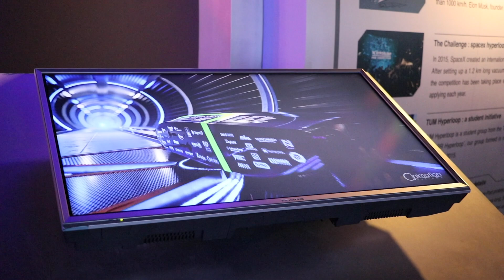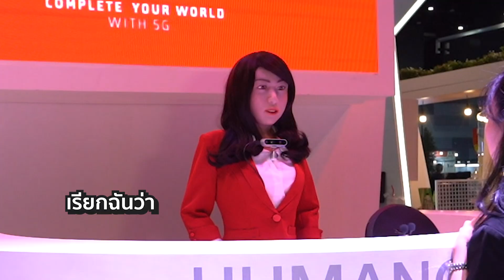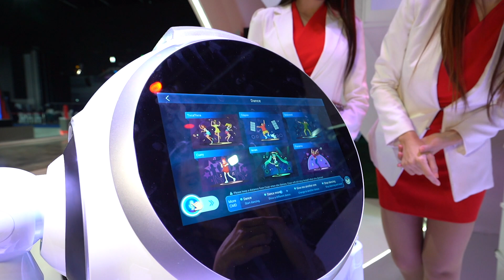โดรนกู้ชีพ ขนส่งคนได้!! และ ไปดูของดี หุ่นยนต์ใบ้หวย!! | iT24Hrs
พาชมงาน Digital Thailand Big Bang 2019 กันต่อ!!!

งานนี้มีหุ่นยนต์เดินเต็มงานไปหมดค่ะ ทั้งหุ่ยนต์ต้อนรับ และ หุ่นยนต์ใบ้หวย !! นอกจากนี้ยังเจอโชว์กลางแจ้งแบบพิเศษ คือ โชว์โดรนกู้ชีพ ขนส่งคนได้ มาติดตามกันได้ในคลิปนี้เลย

ออกอากาศเมื่อวันที่ 5 มกราคม 2563

สามารถติดตาม รายการไอที 24 ชั่วโมง ทางช่อง 9 MCOT HD (เวลาใหม่) ทุกวันอาทิตย์ เวลาประมาณ 13.00 น.